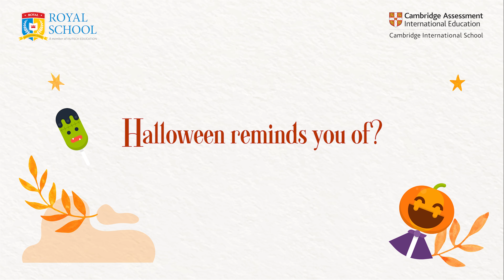ROYAL SCHOOL | MÙA HALLOWEEN ĐẶC BIỆT TẠI ROYAL SCHOOL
ROYAL SCHOOL
✅ CƠ SỞ PHÚ MỸ HƯNG
Địa chỉ: 08 Đặng Đại Độ, Phường Tân Phong, Quận 7, TP.HCM
✅ CƠ SỞ PHÚ LÂM
Địa chỉ: 02 Đường 2D, Phường An Lạc, Quận Bình Tân, TP.HCM